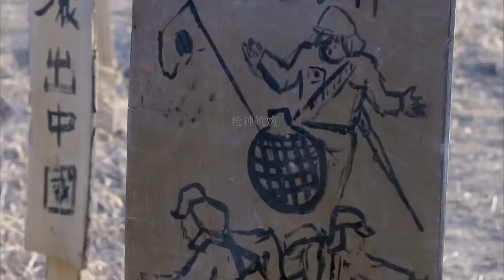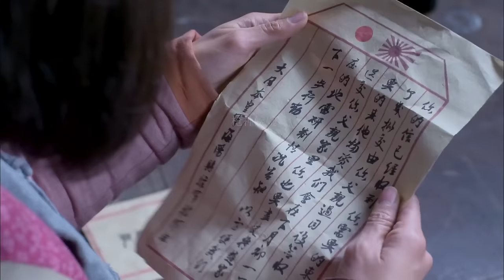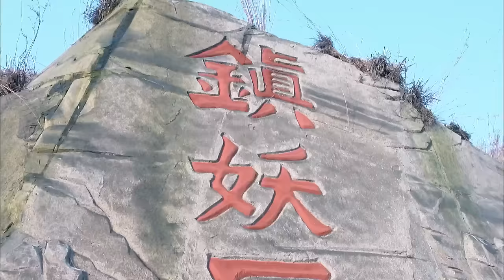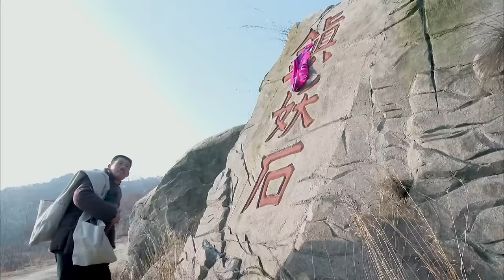抗日電影！日軍請來地雷專家，終于揚眉吐氣一回 ⚔️ 抗日 | Kung Fu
DLZZZ